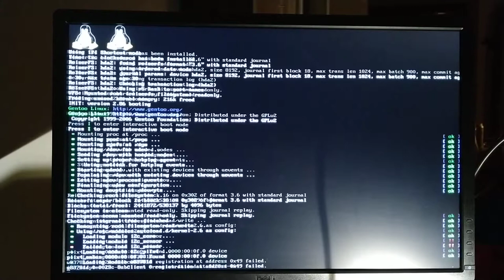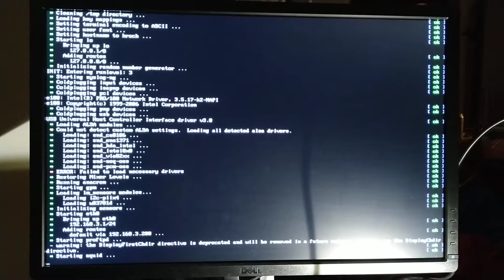Booting PC after 11 years (last start October 2008). Pentium III dual core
2x Pentium III 800MHz with incredibly loud cooler
Tyan Thunder LE-T S2518 motherboard
512MB ECC SDRAM 133MHz
2x Seagate Barracuda 20GB SCSI ?
Seagate Barracuda 40GB IDE
TEAC-W524E CD-RW
3.5" floppy drive :-)
Adaptec SCSI adapter
Linux 2.6.19

Once my second computer from discarded server and pc parts.